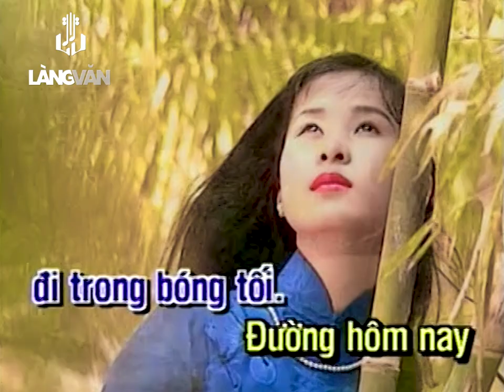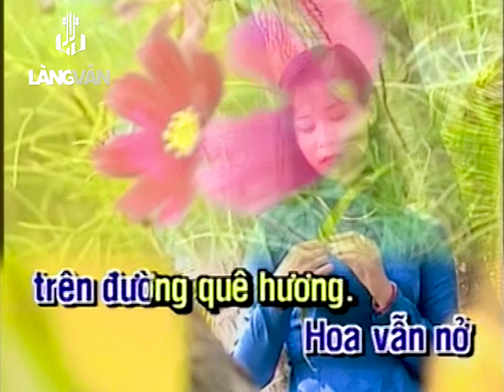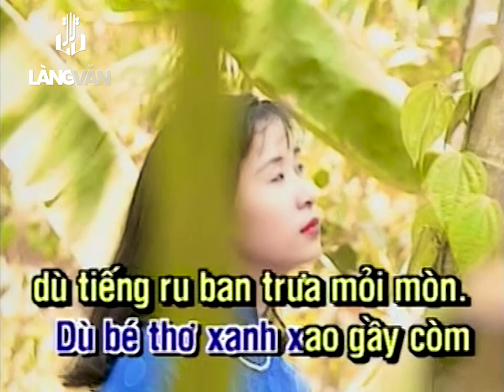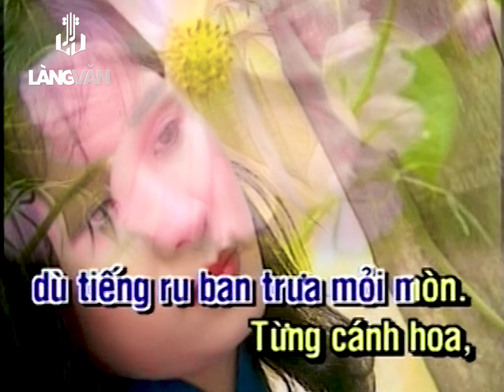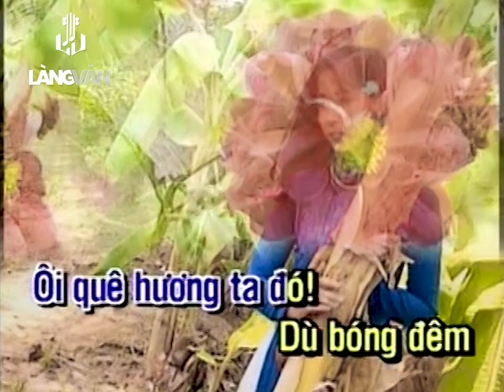Vũ Toàn | Hoa Vẫn Nở Trên Đường Quê Hương (Phạm Thế Mỹ) | Tình Ca Thời Chiến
Vũ Toàn | Hoa Vẫn Nở Trên Đường Quê Hương (Phạm Thế Mỹ) | Official Làng Văn (Lyrics)
Video này trong album: Người Đẹp Bình Dương Gold - 9
Tên Bài Hát: Hoa Vẫn Nở Trên Đường Quê Hương
Ca Sĩ: Vũ Toàn
Tác Giả: Phạm Thế Mỹ

Lời bài hát:

Hoa vẫn nở trên đường quê hương
Ôi quê hương ta đó
Dù bóng tre xanh xao u sầu
Dù nước sông quê tôi đỏ ngầu
Từng cánh hoa, từng cánh hoa
Hoa vẫn nở trong tôi tình thương

Đường năm xưa đi trong bóng tối
Đường hôm nay đi trong ánh sáng
À á a, à á a
Ôi những người Việt Nam anh em
Đường hôm nay gian nan chiến đấu
Đường mai sau vui trong chiến thắng
Hãy lên đường và thương yêu nhau

Dù ánh trăиg hôm nay hoen màu
Dù xác ai đang phơi trên cầu

Dù bé thơ xanh xao gầy còm
Dù tiếng ru ban trưa mỏi mòn

Lời em ca êm như tiếng suối
Lời thơ anh vang như thác núi
Và mắt em, và áo em
Ngát xanh như mạ non quê ta
Bàn chân em đi gieo lúa mới
Bàn chân anh đi thêm nắng mới
Về lối xa, về phố hoa
Quét cho tàn khổ đαυ trong ta

Dù bóng đêm đang gieo kinh hoàng
Dù mái тʀᴀɴн bơ vơ điêu tàn
Hoa vẫn nở trong đêm mù sương